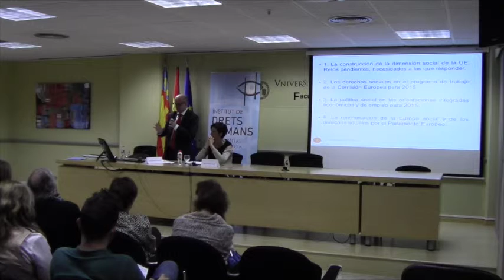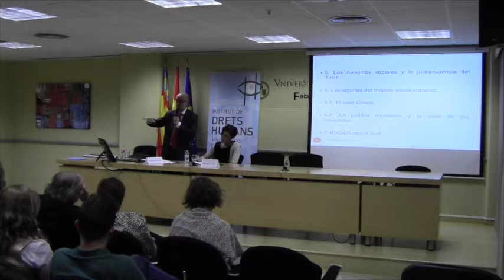2015 10 15 Jornada Derechos Sociales - Eduardo Rojo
Autor: Eduardo Rojo
Título: Jornada de Derechos Sociales. "Derechos Sociales y Unión Europea"
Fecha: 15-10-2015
Producción: Instituto Universitario de Derechos Humanos de la Universidad de Valencia
Duración: 43M